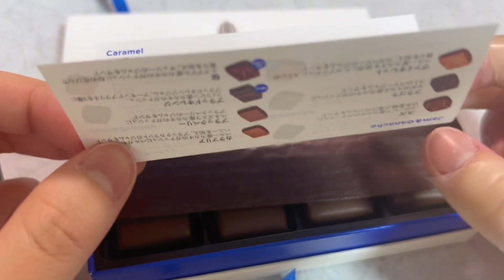centho（セントー）｜キャラメルアソート4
🪧centho（セントー）
▫️キャラメルアソート4 ¥1,490

毎年恒例購入品、セントーのキャラメルアソート4。ここの塩キャラメル、ほんと絶品でハマる！塩キャラメル系のチョコで一番おいしいです、食べたことのない方はぜひ食べてほしいです！一度食べたら絶対沼る自信あり😤🤎